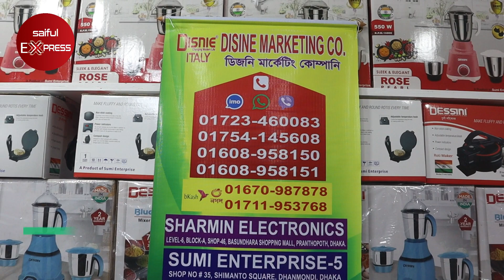TATA ব্রান্ডের এয়ার কুলার এখন বাংলাদেশে || Air Cooler Price || Air Cooler Price in Bangladesh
Shop address: SUMI ENTERPRISE
Shop No: 35, Level 1, Simanto Somvar Market, Dhanmondi, Dhaka